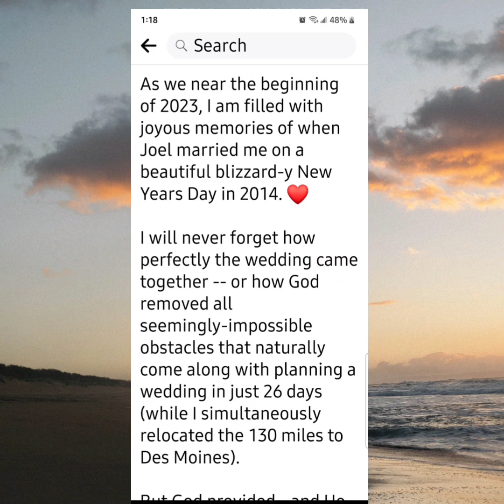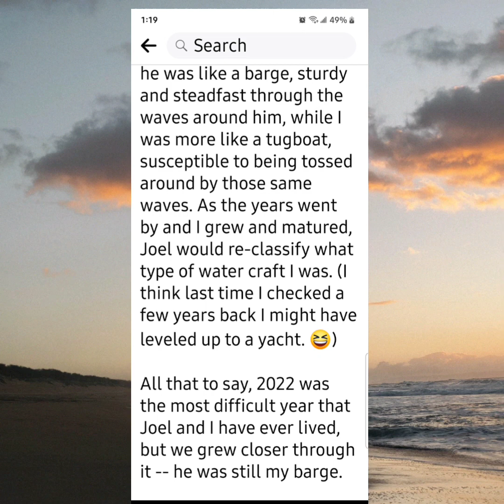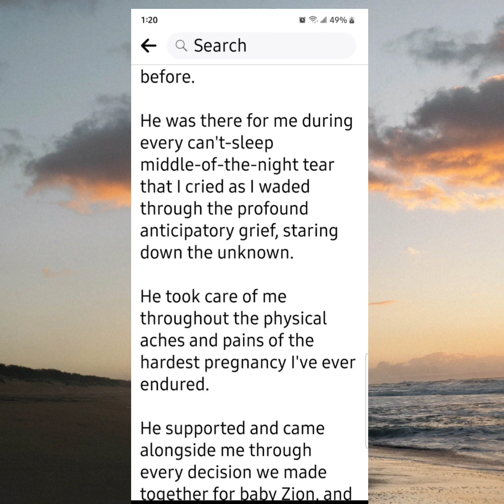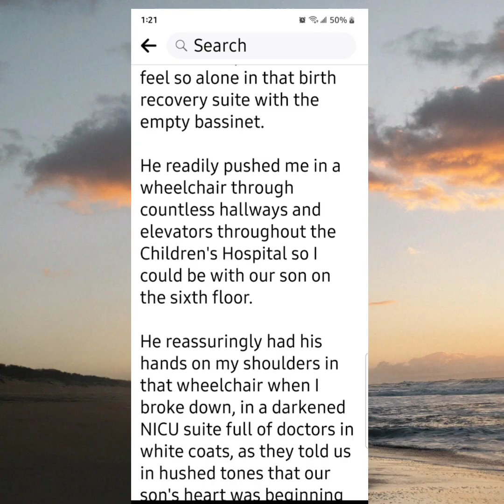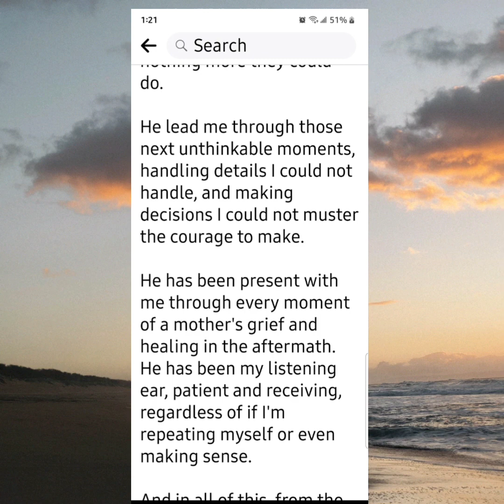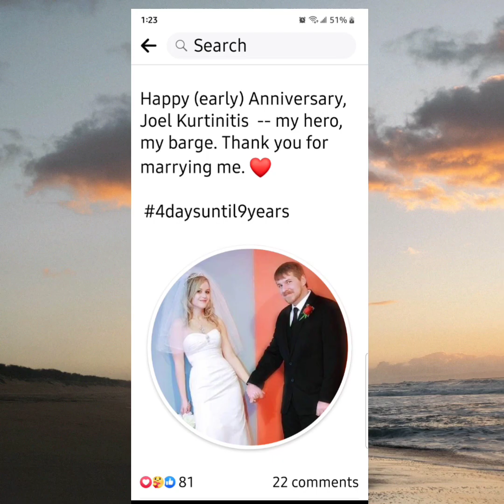My daughter Kelsey...a piece of her heart ❤️ 💙